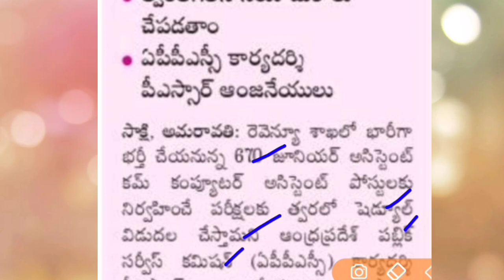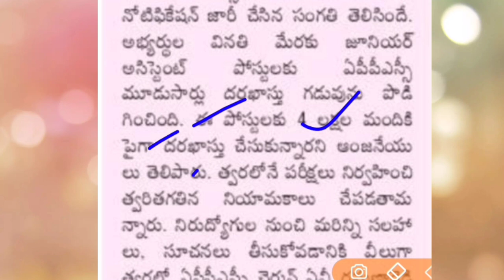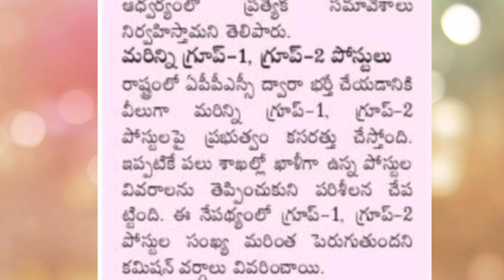Appsc Group 4 latest update| రాత పరీక్ష తేదీలు విడుదల కు కసరత్తు